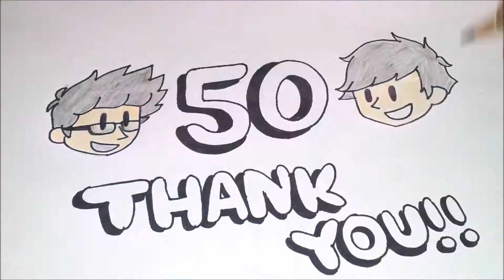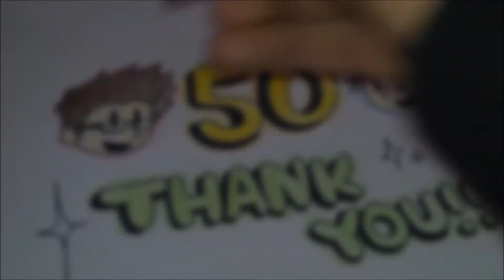Speed Sketches - 50 Subscriber Special!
Just so you know, the social network we actually use is Google+ just because it is directly connected and synced with YouTube, so if you have requests that you want replies for, that’s the link to click down below…